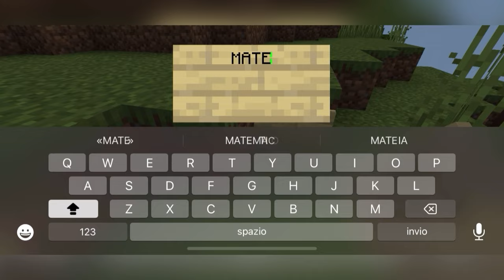minecraft ep30 costruisco le skin di#lyon kendal bellafaccia(I build the lyon kendal skin) -ITA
nuovo appuntamento sulla nostra vanilla kevin city  oggi in creativa per la  prima volta facciamo un omaggio ai nostri yuotuber preferiti
musica di paolo fedi e neffex
italiano